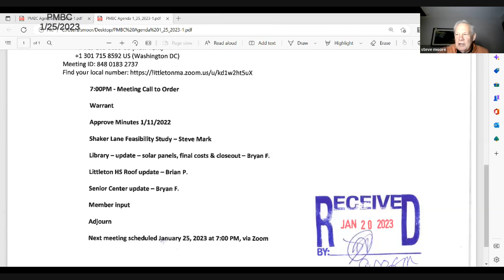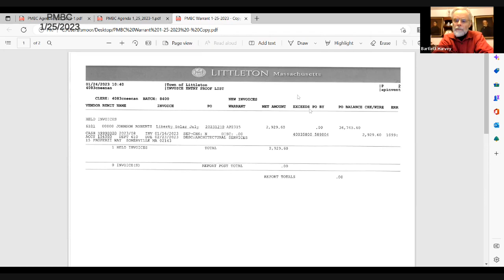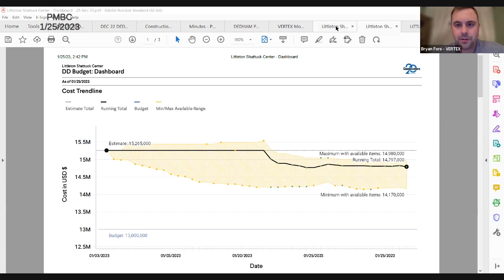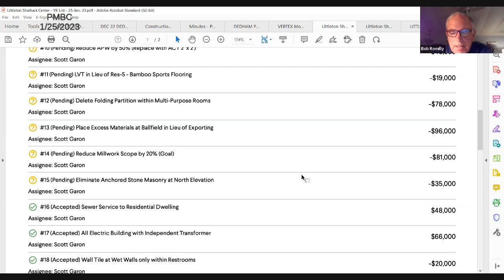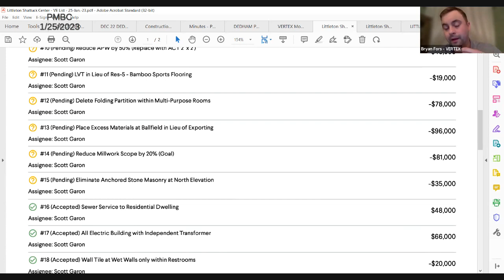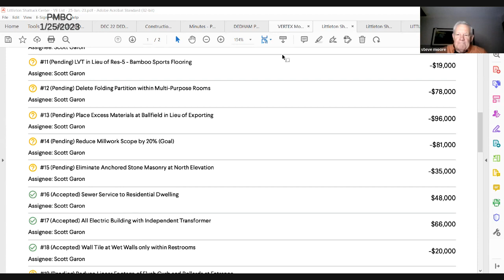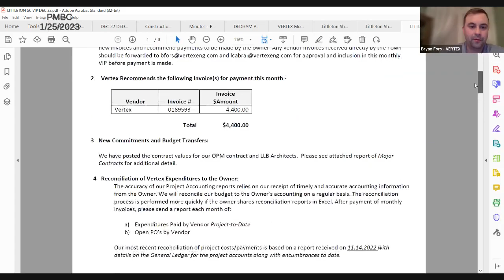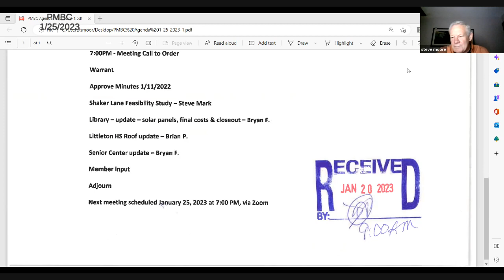PMBC 2023 01 25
PMBC January 25, 2023